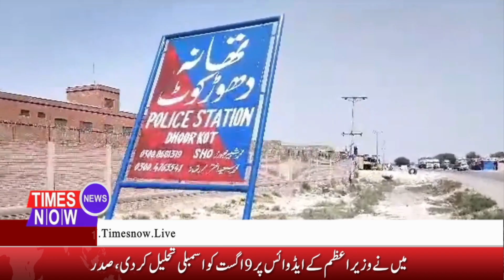Times now News || District Bulliten 12th Aug 2023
پورےملک سے نمائندگان کی ضرورت ہےرابطہ:محمد عرفان بشیر چوہدری چیئرمین 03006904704